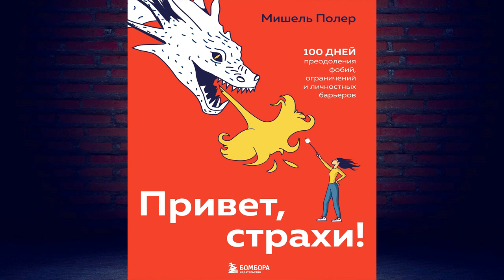Привет, страхи! 100 дней преодоления фобий, ограничений и личностных барьеров (М. Полер) Аудиокнига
Описание книги
Ничего не боятся только глупцы. Но есть люди, которые могут собрать все свои силы, подняться и с гордостью сказать: «Привет, страхи!» Так поступила Мишель Полер, которая смогла преодолеть свои барьеры и устроила 100-дневный челлендж борьбы со страхами.
В своей книге она призывает вас полностью раскрыть свой потенциал и предлагает ряд упражнений, с помощью которых вы:
– взглянете своим страхам в лицо и сможете понять, чего боитесь на самом деле;
– начнете выбирать рост вместо комфорта;
– научитесь позитивно влиять на поведение и мнение других людей;
– перестанете говорить «да» новым переживаниям, а скажете «да» новым возможностям.

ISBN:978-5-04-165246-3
Переводчик:В. С. Наумова
Чтец:Наталья Беляева
Издатель:Бомбора
Правообладатель:Эксмо